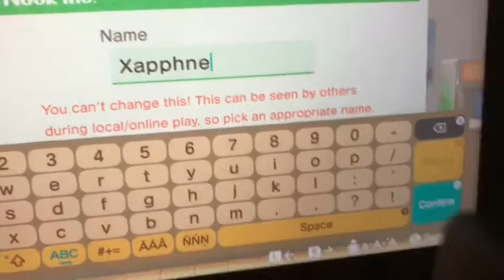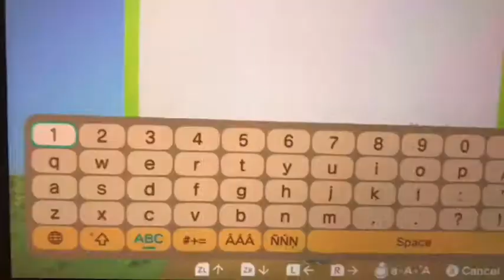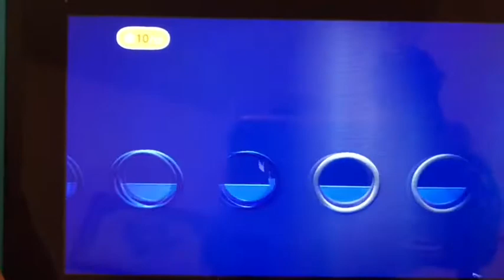Animal Crossing: New Horizons-Best of Summer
Hey, everyone! This is Daphne Tett. Here are the most noteworthy moments of my Animal Crossing: New Horizons playthrough from May through July.
The curse has been lifted! I can finally start a let's play while the hype is on! Come on over to Vigs Island (I was going for Vibes Island, but you know) with Xapphne (I was going for Daphne, but you know) and a bunch of other annoying people as we go on exciting adventures and explore our little island. Episodes will be released on Thursdays.